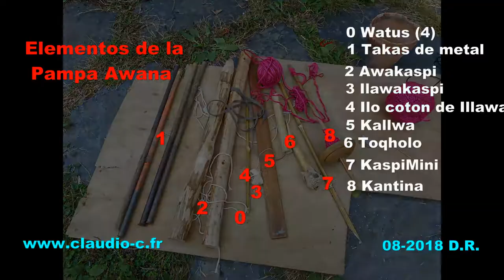Aprendemos a tejer con Claudio.c - Awayta yachaykusunchis Curso:1/6 Mateial y Kantiy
Aprender a tejer en telar de piso PAMPA AWANA, el primer cursillo en video (Castellano).
Descrpcion del material, y enseñamiento del torcer la lana "KANTIY"
Video realisada en tiempo real lenta para bien visionar las etapas y saber correctamente tejer.
Es a mi parecer el primer trabajo mundialmente hecho sobre el arte andino de tejer, realisado hasta el dia de hoy.
Segiran una seria de varios cursillos para aprender completamente de las bases del tejido ANDINO, con la tecnica des Pallay (dibujos en le tejido)
la practica de tejer esta en peligro de desaparicion de aqui una o dos generaciones.
Me parece por eso IMPORTANTISSIMO, grabar para el futuro, como testimonio y patrimonio imateriel MUNDIAL.
Sin Embargo segun lo que he podido observar, esta technica es una practica universal en el tierra muschas civilizaciones, y culturas lo han o lo siguen practicando. Este sistema de tejer es anterior al sistema Jaquard, utilisado despues de la eda media. Parece que anters en Francia misma se usaba este modo de tejer. Muy pocos estudios se han realizado sobre el tejido ancestral como el Pampa Awana.
Mi deseo es que un dia la U.N.E.C.O, lo pueda registrar en la lista del patrimonio imaterial y cultural de la planeta Tierra.
Todas la personas que me podrian ayudar en este logro, estan bien venidas, me pueden contactar por Facebook, o a mi heredera mi unica hijita Umiña Caillibotte Figueroa.
Mis datos principales se encuentran ahora en mi sitio Web:
Gracias y aprendan con gusto y amor!
Se encuentra en esta pagina:
Todos los cursillo de Aprender a Tejer
(seleccionar TEJER - TISSER) en el sitio de Claudio.c - ISKAY PACHAS
Claudio Cailibotte - Agosto de 2018 Franciamanta.